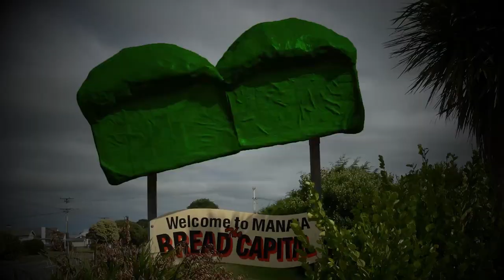2015 Moa Trailer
Trailer for the 2015 Moa Awards.

For more information on the event please visit moakluster.blogspot.com